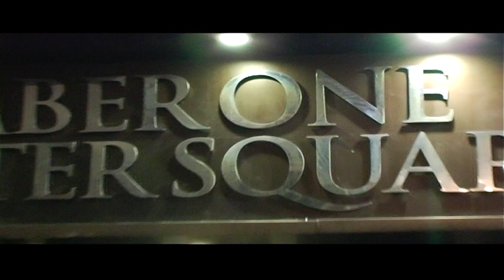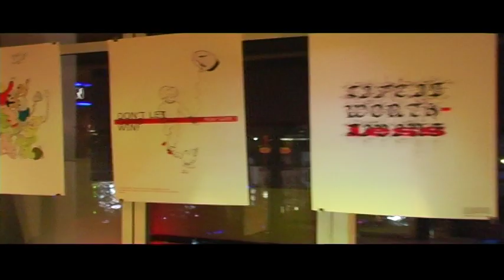'Tha bigga picture' showcase brought to you by EGO FIX ENT.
An event organised by Ego Fix Entertainment that supported the Don't Trigger campaign, showcasing the up and coming talent in music, comedy, fashion and art. As well as performances by UK Funky / Grime music stars.
The show was hosted by Adulthood stars Femi Oyeniran and Arnold Oceng.

The concept of the night was to promote a positive message against gun crime as this is still such a prominent issue. The show  also  offered a platform for up and coming talent in the urban scene as well as showcasing well known headlining acts such as Doneao, Dotstar, Princess Nyah and Nu Brand Flexxx.

the line upfor the show included

UP AND COMING ARTISTS:
Kayo 'kidderachi'
El Flaco
Midnite
Falz
KC

FASHION SHOW:
Whyme
Fourtees
Mazinyi
Netbu

COMEDIANS:
B-Moni

ART CREW: 'Side Effects' provided all the artwork displayed on the night.